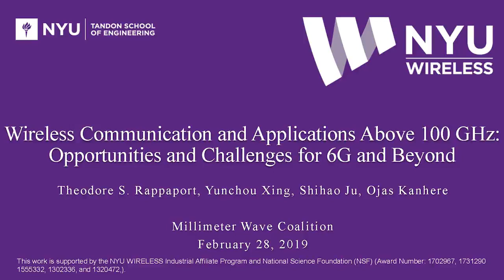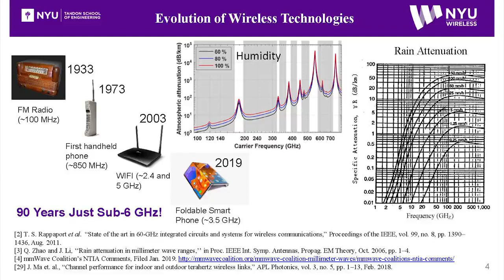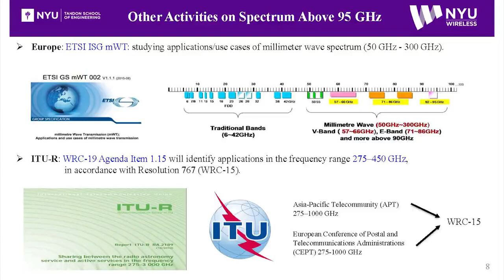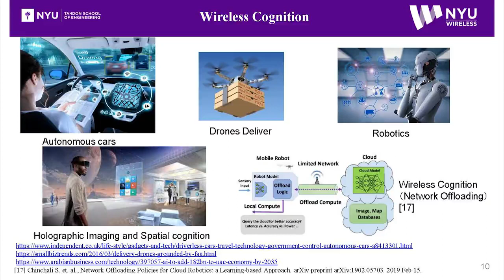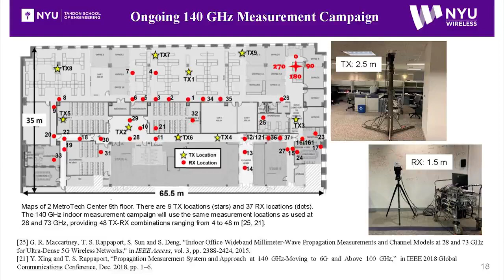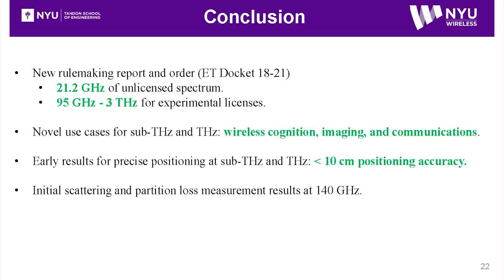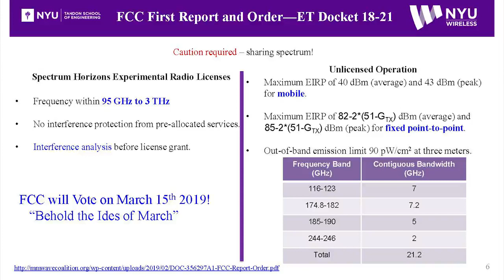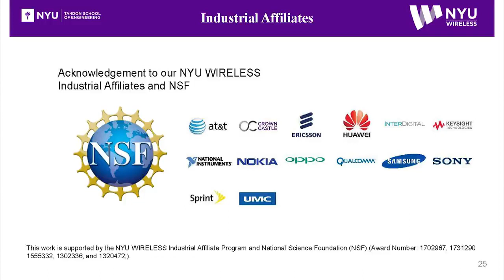Wireless Communications and Applications Above 100 GHz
Read the full article entitled, "Wireless Communications and Applications Above 100 GHz: Opportunities and Challenges for 6G and Beyond" in IEEE Access